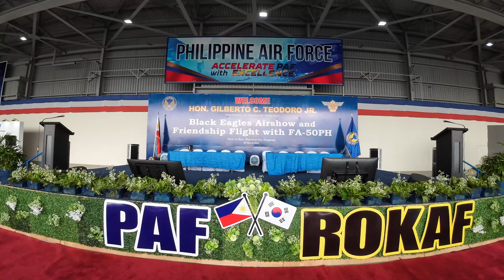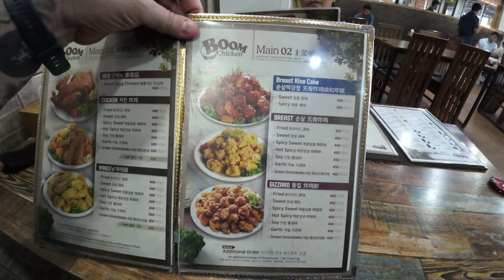Clark Air Base Air Show Black Eagles, ROKAF 4K 🇵🇭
We attended a fantastic air show on Clark Air Base Pampanga Philippines. The show featured the Black Eagles a ROKAF (Republic of Korea Air Force) Aerobatic demonstration team. My Osmo Action 3 camera not really made for capturing footage like this but video quality came out pretty decent even when cropped a little. With my Sony A6000, was able to capture some decent photos. Overall a good day. Thanks 4 watching!